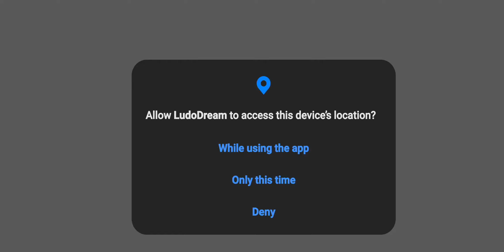LudoDream #3 - Android Gameplay | Be yourself Gamer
Thank you guys for watching - BeYourselfgamer